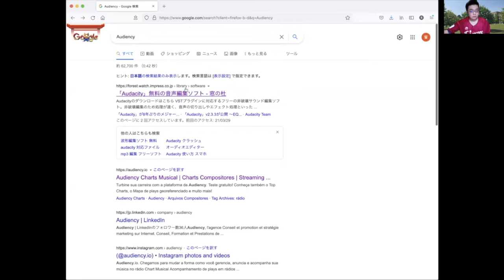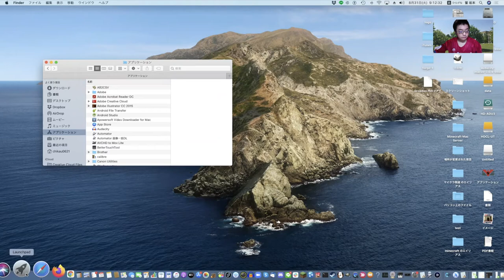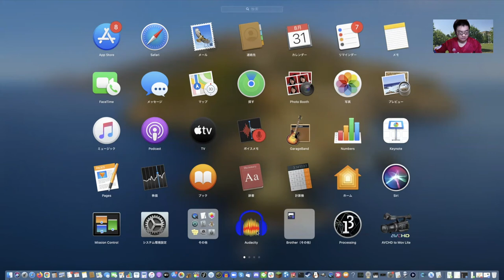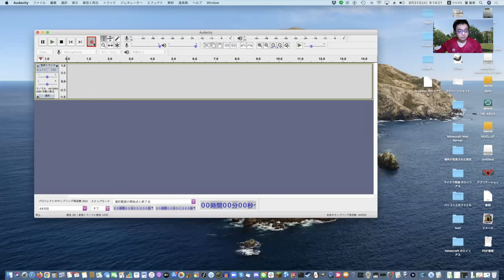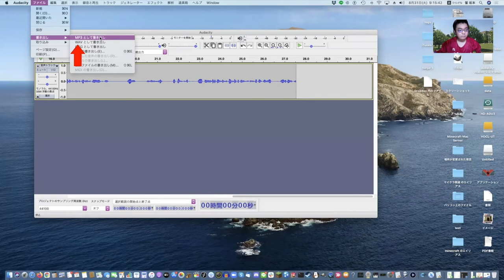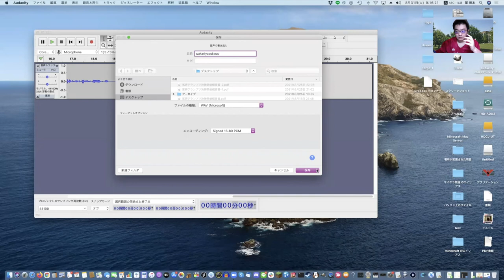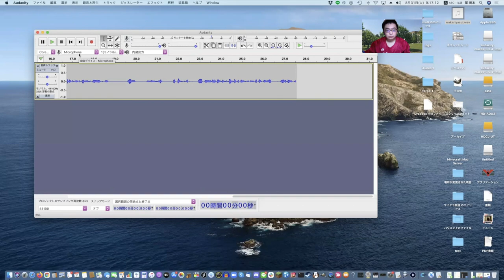[3-2 (J) Audacity] Audacity (Mac)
This video explains how to create a recording using Audacity.
このビデオはAudacityのインストールを説明してます。対象はWindowsをお持ちの方向けです。

International Christian University (Tokyo)

Linguistics Lab
Team POP

Dr. Seunghun J. Lee
C. Sakamoto